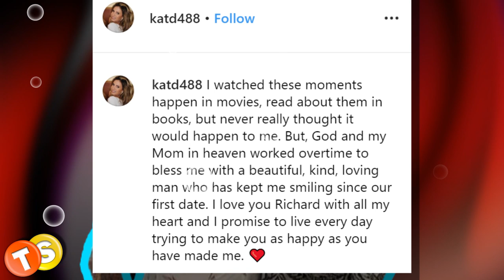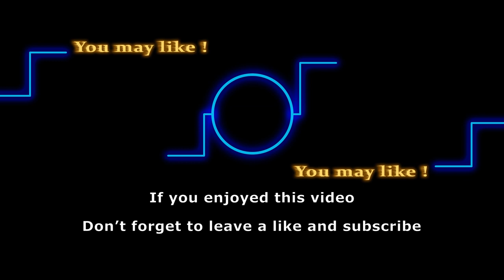Fast N’ Loud star Richard Rawlings is engaged to Girlfriend Katerina Deason!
Richard Rawlings is engaged! He proposed to his girlfriend Katerina Deason on Saturday afternoon and she said yes! The Fast N Loud star has been married three times previously. He separated from his wife Suzanne Rawlings in March 2019. We wish Richard all the best in this new and exciting journey!

Here are some of the shows that we love to follow:
General Hospital
Days of Our Lives
Gold Rush
Street Outlaws
Deadliest Catch